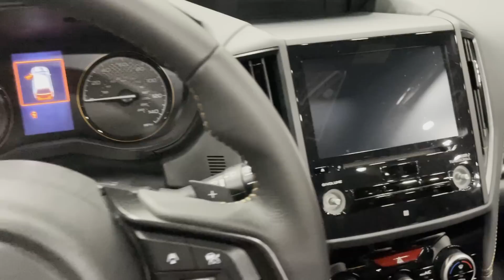2023 Subaru Forester Wilderness - First Look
Today we walk around review the new 2023 Subaru Forester Wilderness at the 2022 Detroit Auto Show.